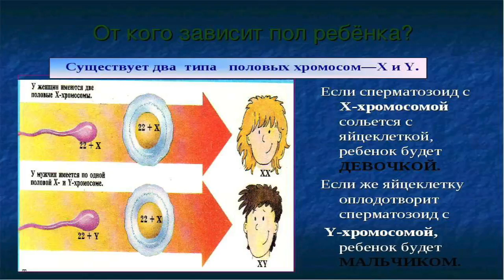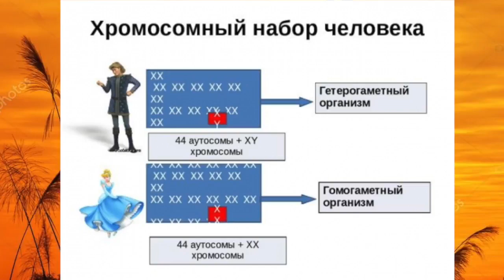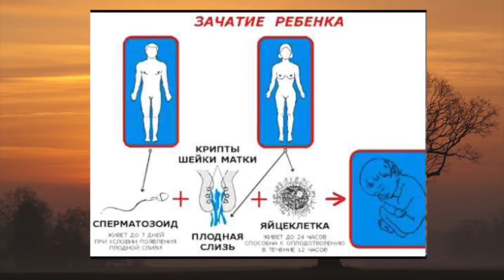ОТ МАМЫ ИЛИ ПАПЫ ЗАВИСИТ П О Л РЕБЁНКА ? oldenburgru#207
ОТ МАМЫ ИЛИ ПАПЫ ЗАВИСИТ П О Л РЕБЁНКА ?